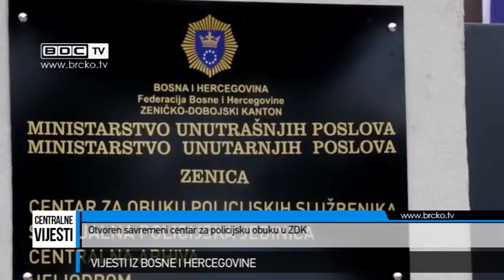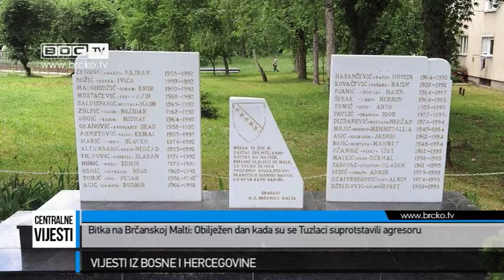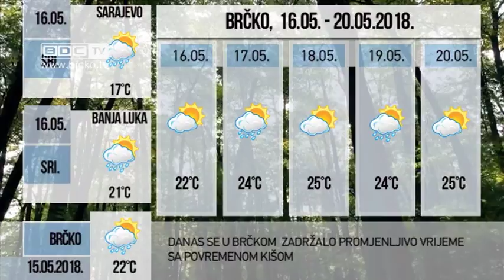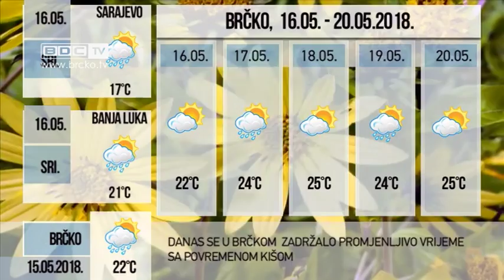15.05.2018. / BDC CENTRALNE VIJESTI